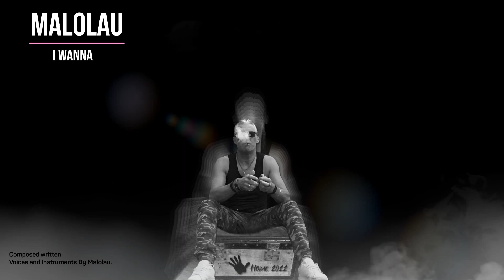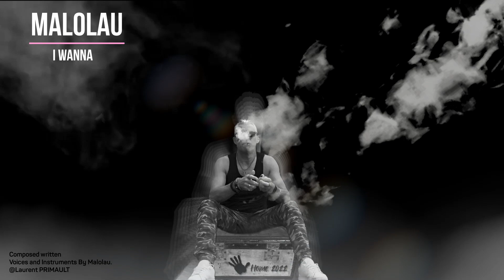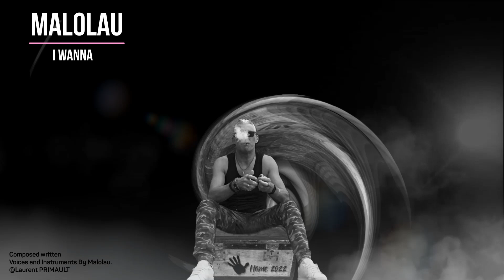Malolau I Wanna By Laurent PRIMAULT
Chérie rentre à la maison et éteins la lumière
J’ai quelque chose de spécial pour toi cette nuit

Je voudrais etre sure que tu m’aimes ma puce
Je voudrais être sure que tu m’appartienne

Je voudrais être sure de capter ton attention

Reste avec moi cette nuit .
Je pense que l’on est différents
Tu sais très bien que j’ai ma route  et des ambitions..
Et tu as les tiennes
Peu importe ce que tu porte tu sais que je t’aime

 Composed /written / Voices and Instruments By Malolau.
@Laurent PRIMAULT